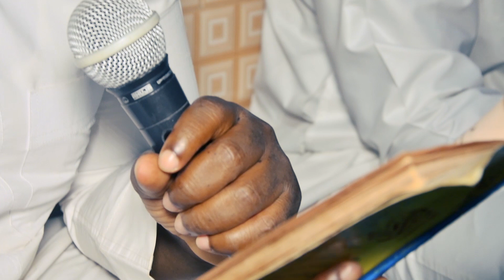DUA YA NISFU SHA`ABAN | IKIONGOZWA NA KHALIFA SHEIKH IDDI KIRUNGI | MAJAALIS EL ULAA EL QAADIRIYYA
DUA YA NISFU SHA`ABAN IKIONGONGA NA KHALIFA SHEIKH IDDI KIRUNGI , MAJAALIS EL ULAA EL QADIRIYYA, KARIAKOO SEHEM YA PILI